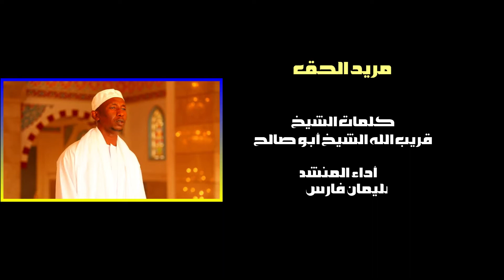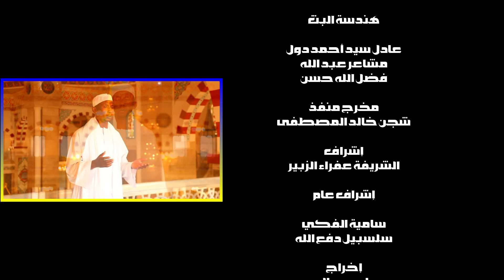إنشاد | مريد الحق مطلبه الإله | المنشد سليمان فارس جديد2022